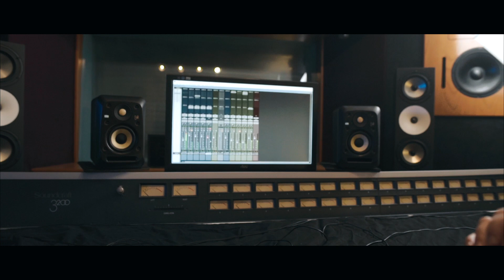Minless feat. Gaja Prestor - Black & White (Behind the Scenes)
My track ‘Black & White’ with my good friend Gaja Prestor is out now and i hope you like the music video as much as I do!

Produced by: Minless
Vocals and lyrics by: Gaja Prestor
Mastering and vocal recording by: Matej Pečaver
Music video filmed, edited and produced by Matic Gabriel
Location: Stockholm, Sweden
Starring: Peter Mastnak & Nina Trnolšek
Assistant: Tjaša Saje

Vocals recorded in RSL Production, Novo Mesto, Slovenia.